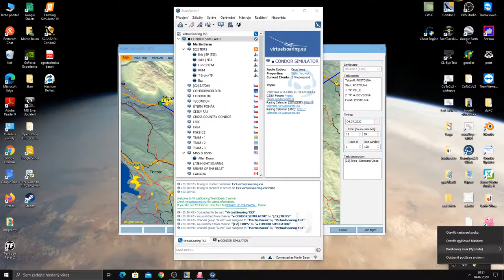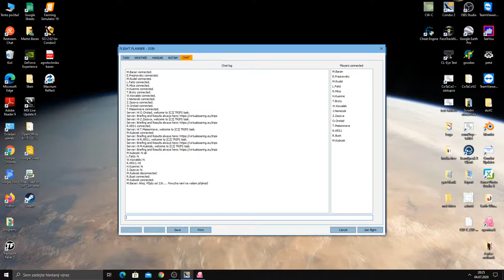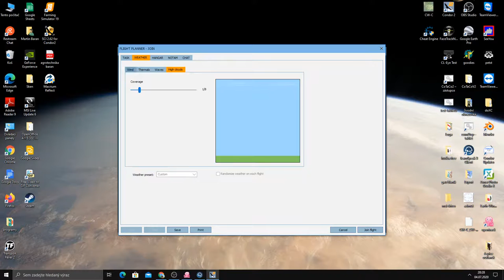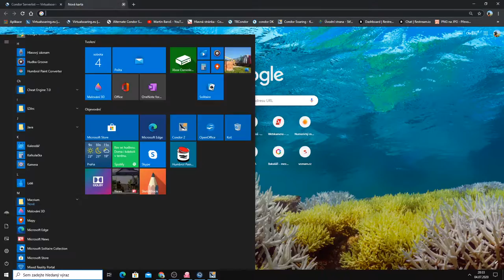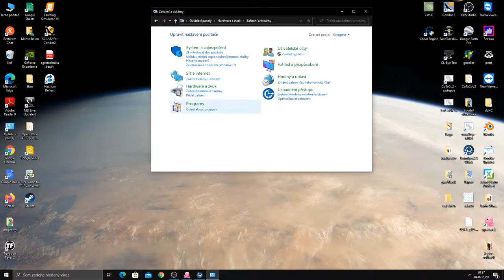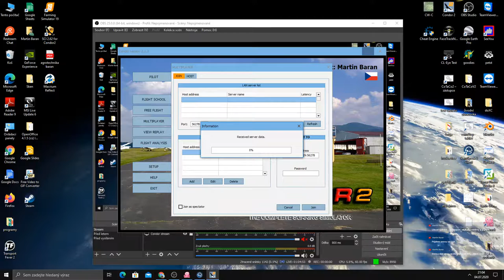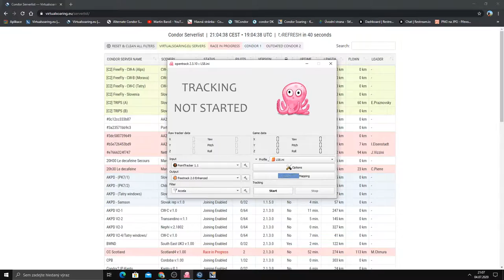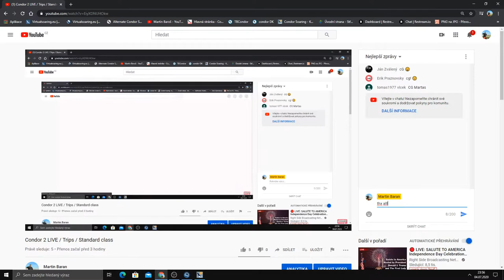Condor 2 LIVE / Trips / Standard class